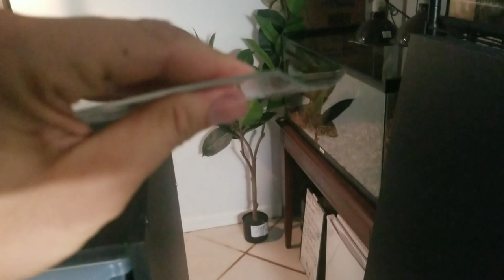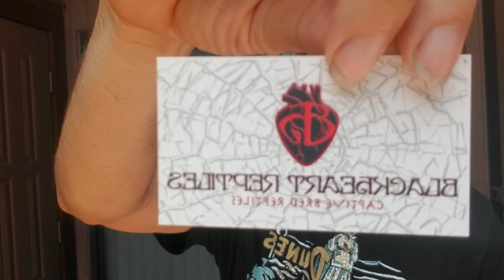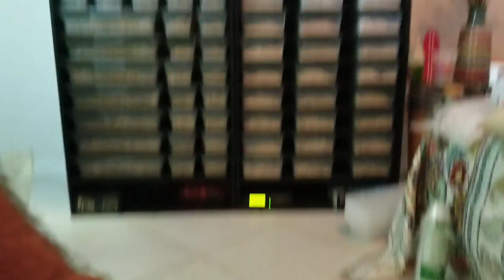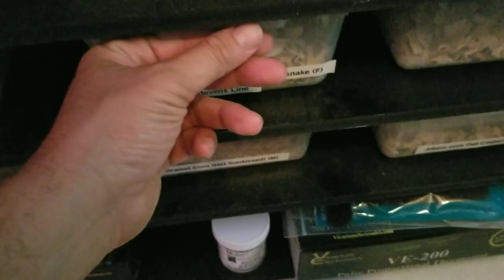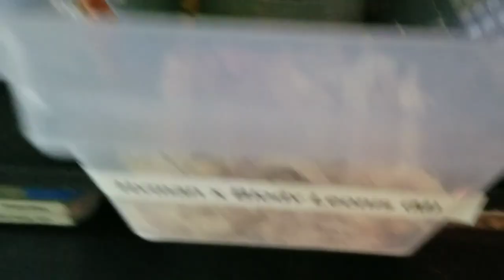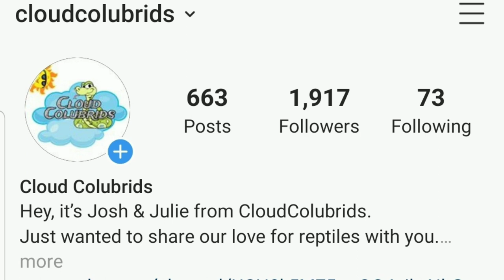Building our first DIY pvc snake rack for vision tubs.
Come join us build our very first pvc snake rack step by step.
This was so much fun to build, plus bonus snake footage🐍
PVC purchased at Piedmont plastics.
Dimensions are 54h x 25.5L x 20w  1/2 thick
Bins used are vision v15-v18-v35s